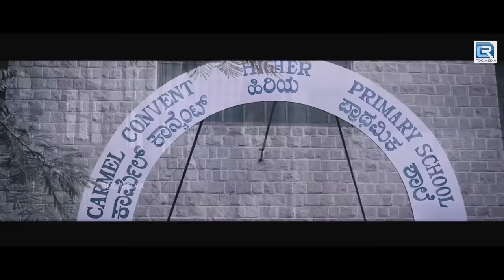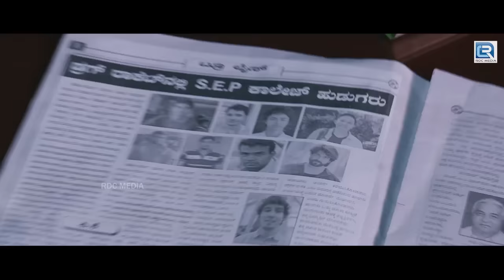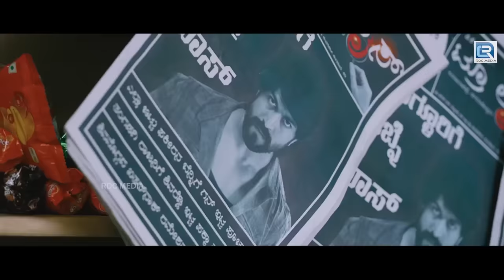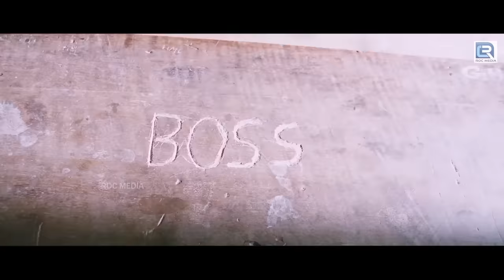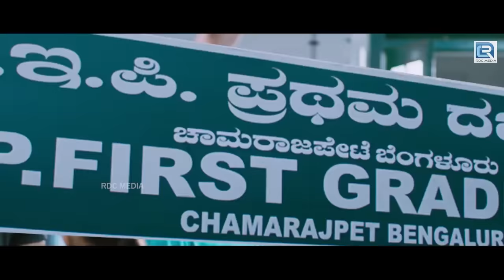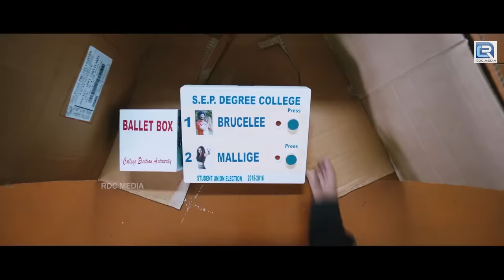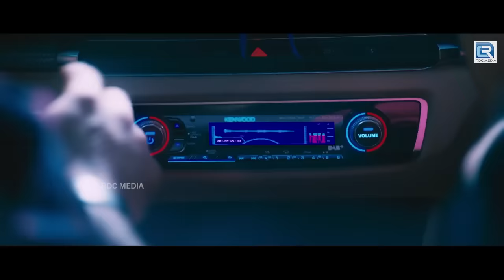Rocky Bhai Yash South Released Blockbuster Full Hindi Dubbed Romantic Action Movie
Direction:

Director Manju Mandavya
Associate Director Raveen Gowda
Assistant Director Chandan Raj, Nagabhushan S R, Nagesh B, Manju Manasu, Puneeth Gowda, Vishwas, Chandramouli

Production:

Executive Producer K V Ram Rao, Karthik Gowda
Production Manager Vijaykumar S, Bharath Rao
Distributor Jayanna Films, Reliance

Writers:

Story Manju Mandavya
Screenplay Manju Mandavya
Dialogue Manju Mandavya
Lyrics Manju Mandavya, Ghouse Peer, Narthan

Other Crews:

Stunts A Vijay, Ganesh, Jolly Bastin
Choreography A Harsha, Murali, Imran Sardariya
Art Vivek Annamalai
Costume Design Yogi G Raj
Costume Ganesh
Makeup Siddesh, Gangaraju (Yash), Ashok
PRO Nagendra
Publicity Designs Vishwa
Stills Raghavendra B Kolar

Sound Recording:

Dialogues Anand Y S (Akash Studio)
Effects Rajan
DTS Sathish Kumar (Manjari Cinematics)